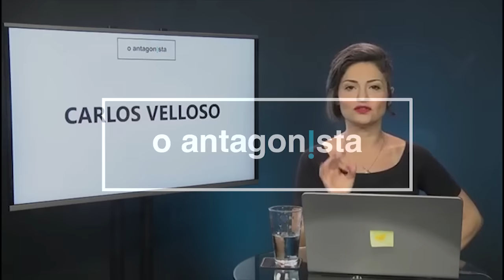Carlos Velloso aprova Alexandre de Moraes